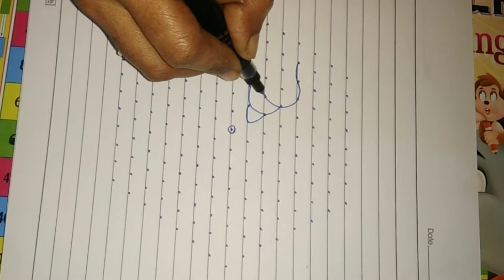Simple Sangu Rangoli With 15*8 Dots // Simple Shankam Muggulu // Simple Sanku Kolam // Lotus Kolam